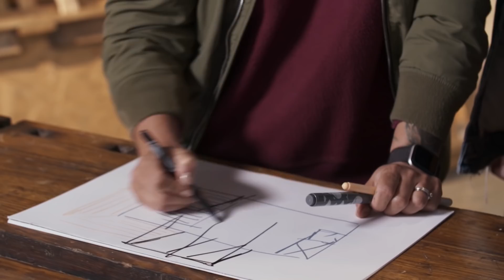Ten projekt był wyjątkowy dla Olgi i Izy [Wymarzone ogrody]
Oglądaj program "Wymarzone ogrody" w niedziele o 11:30 w HGTV oraz w Playerze
Piąty odcinek okazał się dla sióstr wyjątkowy, po raz pierwszy w historii programu musiały wykonać metamorfozę - niespodziankę. Iza i Olga miały stworzyć ogród dla dwóch osób, z których jedna lubiła słońce, a druga... cień. Jak dziewczyny poradziły sobie z takim wyzwaniem? Zobaczcie sami!